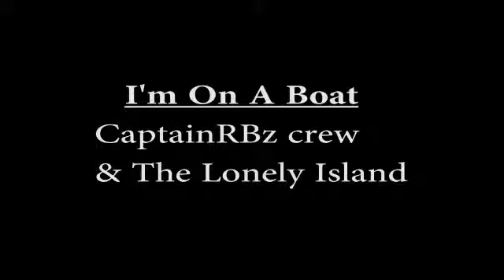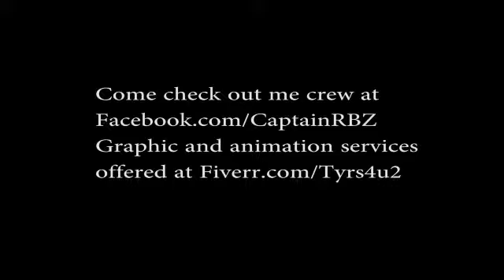I'm On A Boat - Fan Tribute (explicit)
Just for fun mateys!

I claim no rights to the music!

I bought my copy at Amazon.com!